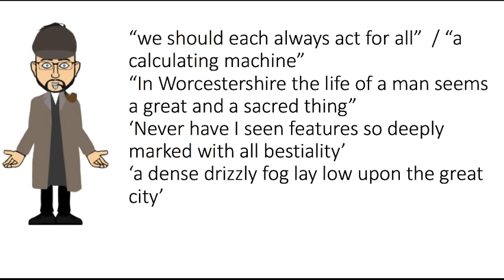Explaining 'The Sign of Four' Quotations Song